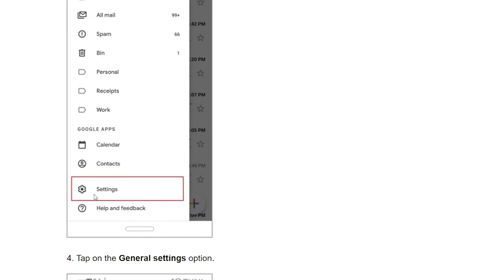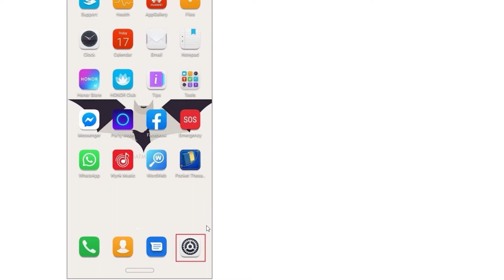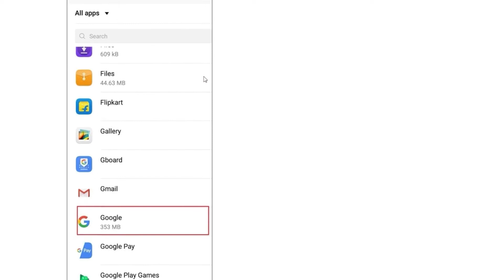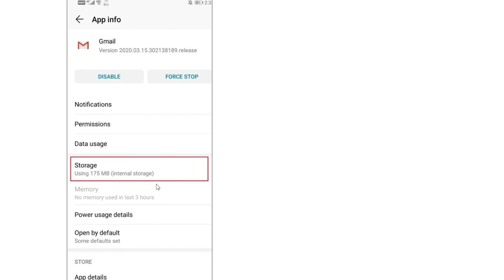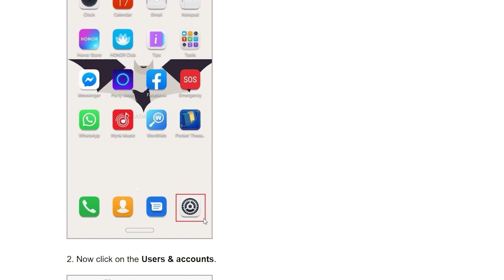Fix Gmail Notifications Not Working On Android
fix Internet May not be Available Error on Android

00:00 into
00:07 Method 1: Switch on Notifications from App and System settings
01:08 Method 2: Battery Optimization Settings
01:44 Method 3: Turn on Auto-Sync
02:33 Method 4: Check Date and Time
03:00 Method 5: Clear Cache and Data
03:38 Method 6: Update the app
04:24 Method 7: Sign out and then Sign in again

That’s it, I hope you were able to fix Gmail notifications not working on Android issue.